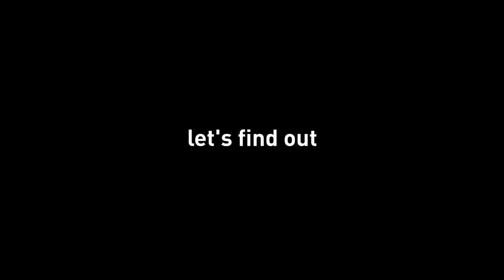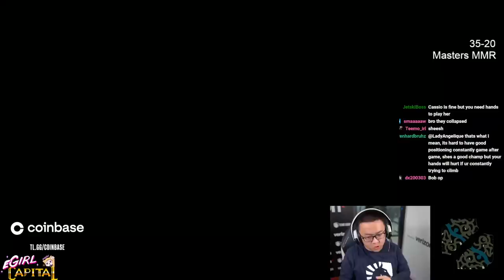Playing Only Zed Until I’m Challenger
NEW SERIES!! hope you enjoy :3